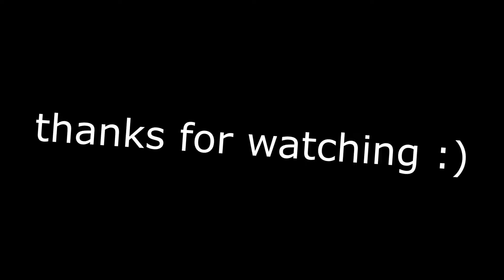Tayfun Actually Listened To Us (TPS: Ultimate Soccer)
Thank you Tayfun for a genuine W :)

roblox tps ultimate soccer goalkeeper tpsultimatesoccer robloxedits robloxtps robloxsoccer robloxfootball soccer leaderboard tutorial gkguide tipsandtricks guide howto shivvyc shivvy x+r x+f how to save longs long burnaldo burnaldos redkachu redkachus baraa baraas external visu x3 x4 x5 curve tips advice tip high flick sombrero dribbling dribble tricks 1v1 banned on livestream level up fast xp 1000 lvl leaderboard reset refresh dennyye visubal yashingod rpr fear 2024 new update